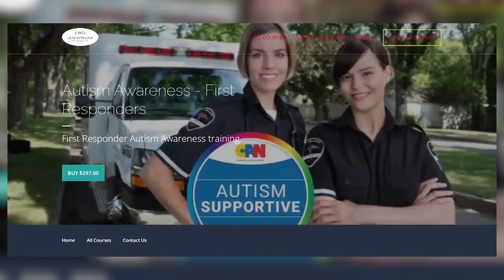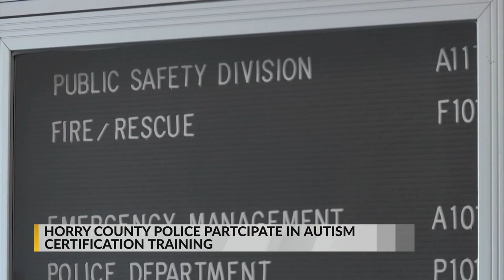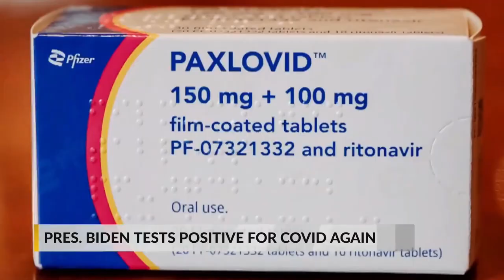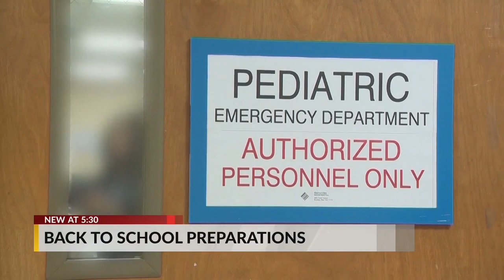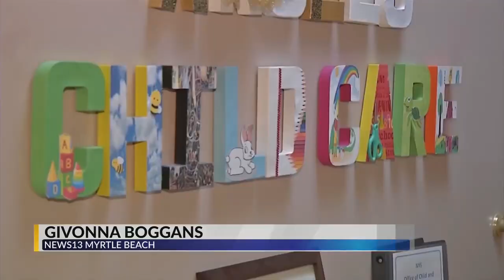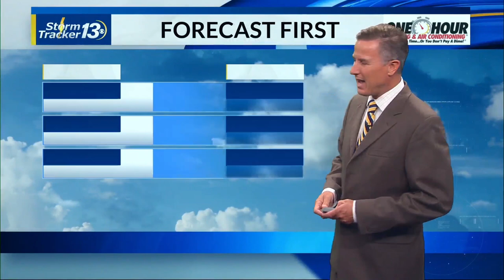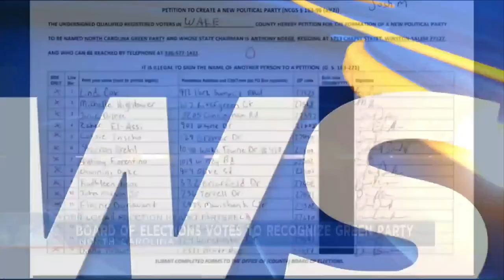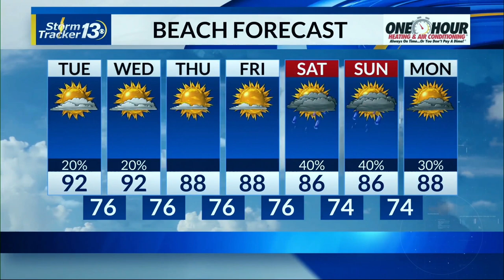WBTW News13 at 5pm & 5:30pm - Full Newscast - 8/1/2022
Complete 5 and 5:30pm newscasts to WBTW's News 13 at 5 and 5:30pm newscasts, the legacy CBS affiliate and Nexstar owned station for the Myrtle Beach-Florence, South Carolina area, recorded on Monday, August 1st, 2022.

Welp, I don't have to explain what this station has to offer as you can see with this being #1 within the market. I would say that this station out of the others dominates everything on how Myrtle Beach/Florence's news should be covered. WPDE and WMBF aren't just my cup of tea, in which this is probably one of the easiest markets I can determine on each of the station's products. I have yet to also see WFXB, in which I believe from what I saw they're probably on budget and they're pretty much one of the weakest stations within the market, especially under Bahakel.

Branding specs:
-NDC's CBS-1 graphics are incorporated onto the station. It has been like this since mid-June 2021.
-"Canvas" is the news music package for the station, composed by Stephen Arnold Music. Some of their tracks have been swapped from their old graphics package for updated cuts that were crafted and commissioned to them. They've had the package that even dates back to their Media General days.
-Voiceover artist is Jeff Laurence and he replaces Greg O'Neill's older days, although Laurence was kept around since the recent graphics and CG switch.

•NEWSCAST INFO:
Station: WBTW News13
Market: Myrtle Beach-Florence, South Carolina - DMA #99
Graphics: NDC CBS-1 graphics - Linear Drift/Nexstar Design Center's very own Rey Rodriguez
VO: Jeff Laurence
Recording Date: Monday, August 1st, 2022 (8/1/2022)
Media Operator: Nexstar Media Group, Inc.

Thanks for stopping by my channel! If you would like to see more newscasting archives, such as news opens, closes, etc. then feel free to hit the subscribe button, including the notification bell so you don’t miss another video when I uploaded it onto my channel. I usually upload frequently when I have the time.

If there are any copyright issues with my newscasting content, please let me know by contacting me via my email address in the about section of my channel, and I will be able to take this down ASAP.